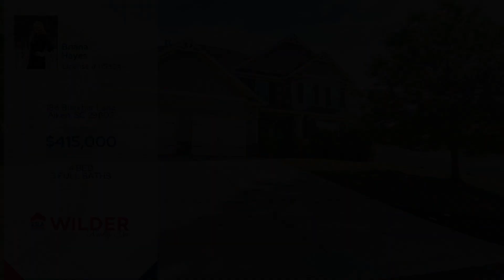NEW LISTING: 186 Buckhar Lane Aiken SC 29803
Welcome to this charming 4 bedroom, 3 full bath nestled in a desirable and conveniently located neighborhood. Commuting to the SRS Main entrance is 20 minutes, and 5 minutes to Target, Publix, and all of your other favorite stores! Upon entering the foyer, you are greeted by the spacious layout and thoughtful design. To your right, you have a home office, playroom, craft room, or den. Overlooking the large living room , the modern kitchen boasts stainless steel appliances, granite counter tops, and plenty of cabinet space. The dining room can be casual or formal- making meals and entertaining enjoyable. Stepping into the fenced back yard, there are views of a peaceful pasture with grazing horses to be enjoyed, space for grilling, toys, and to enjoy company. Placed on the second floor you will find 2 guest bedrooms with shared full bath, and the luxurious primary suite complete with additional space for your own sitting room or nursery. Meticulously maintained, smoke free, and appliances remain! Give Bri or Kris a call, its our pleasure to help.